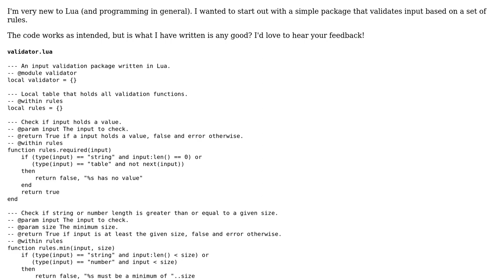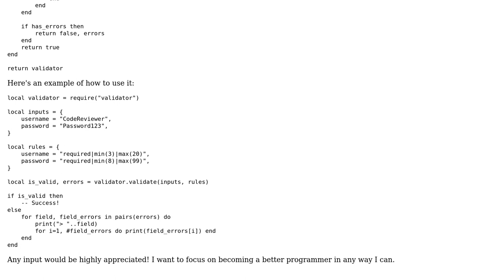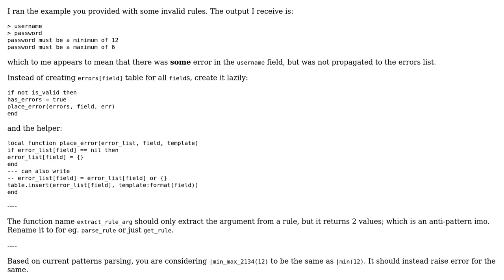Code Review: Basic input validation package in Lua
With thanks & praise to God, and with thanks to the many people who have made this project possible! You are responsible for your own actions.